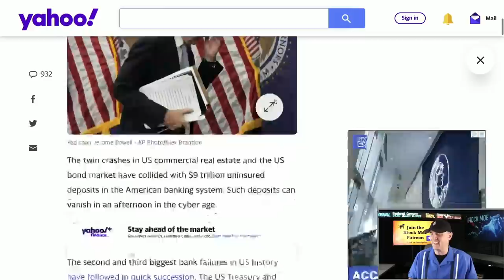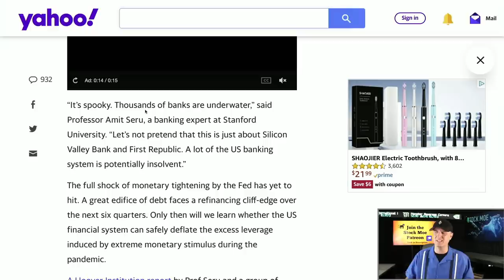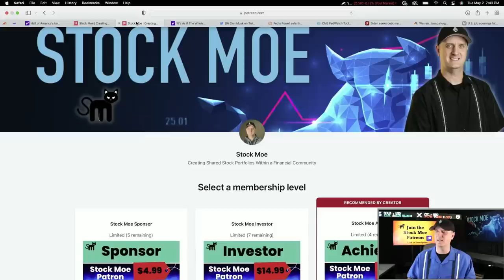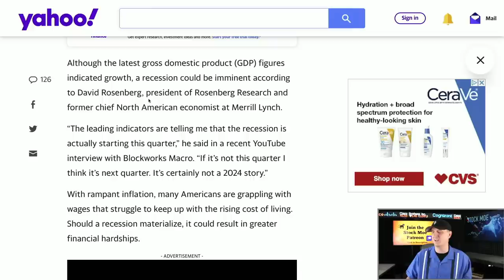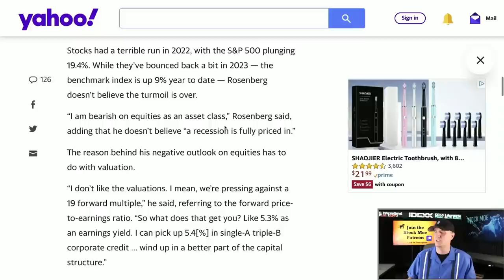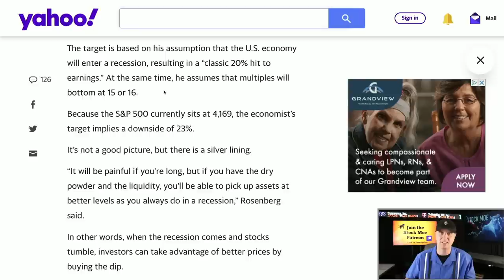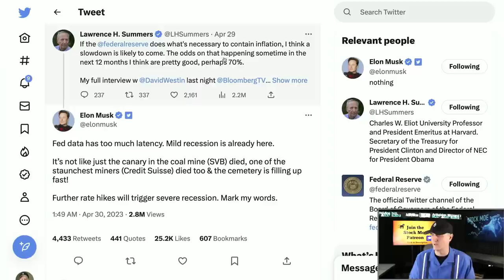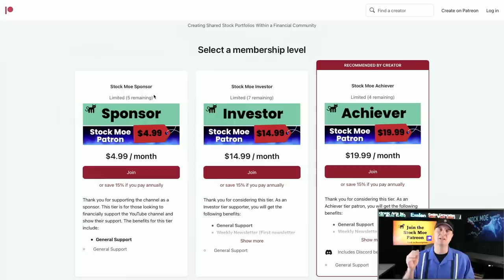🔥🔥BREAKING - HALF OF BANKS COULD BE INSOLVENT🔥 THIS COULD BE THE CATALYST FOR THE STOCK MARKET CRASH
💠 *Austrailan Moomoo - Get up to 10 free stocks with a deposit *

🔥🔥BREAKING - HALF OF BANKS COULD BE INSOLVENT! THIS COULD BE THE CATALYST FOR THE STOCK MARKET CRASH 🔥 So now we see that half of the banks in the U.S. could be insolvent possibly.  This just keeps getting worse and worse. Things are getting bad out there and now Elon Musk has tweeted out his warning to everyone.  Mark my words is what he said and I agree with him on this one.

Looking for insights into the latest developments in the stock market? In this video, we'll take a deep dive into two of the hottest electric vehicle companies on the market - NIO and Tesla - and provide you with our predictions for their stock prices in the coming months. The banks could be insolvent.

First, we'll start with NIO, discussing the latest news and trends affecting this high-growth company. We'll provide you with our expert analysis of NIO's financials and performance, as well as examining key market drivers that could impact its future stock price.

Next up, we'll turn our attention to Tesla, the leading name in the EV space. We'll provide you with our forecast for Tesla's stock price, exploring the factors that could drive this stock higher or lower in the months ahead. We'll also discuss the latest news and events affecting the company, helping you to stay up to date with the latest developments.

But that's not all - we'll also be providing you with our top picks for the best stocks to buy now, including our thoughts on the most recession-proof stocks on the market. Whether you're an experienced investor or just getting started, this video is essential viewing for anyone looking to stay ahead of the game in the world of stocks and investing. This stock market is very volatile.

So if you're interested in NIO and Tesla stock price predictions, NIO and Tesla news, or just want to know which stocks are worth buying in today's market, be sure to check out this video now. Don't miss out on the latest insights and expert analysis from our team of investment experts! The debt ceiling crisis is here.